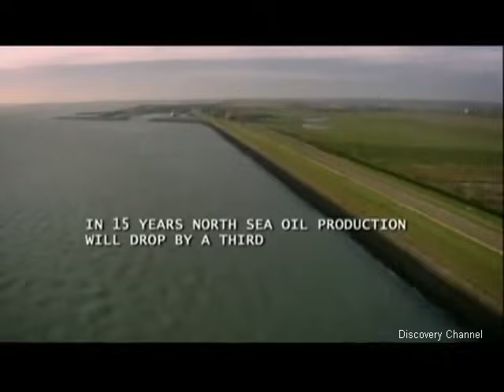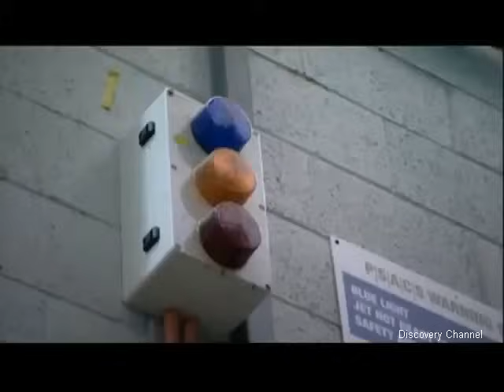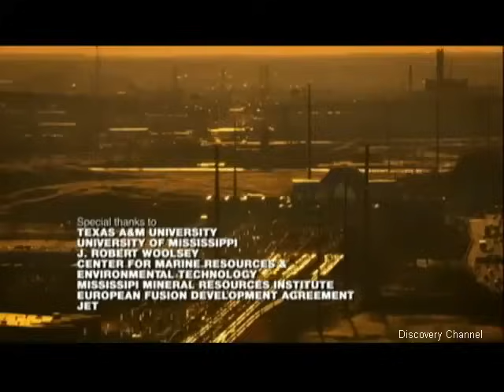Discovery Channel - Soluções Energéticas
Documentário da série "Construindo o Futuro", realizado pelo Discovery Channel. Esta edição mostra o desafio de físicos, engenheiros e pesquisadores para encontrar novas fontes de energia.